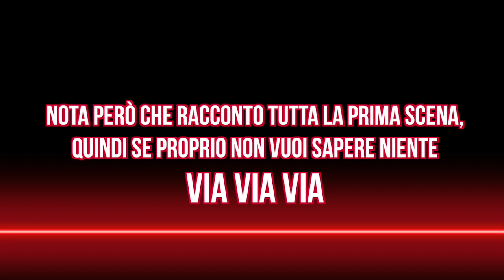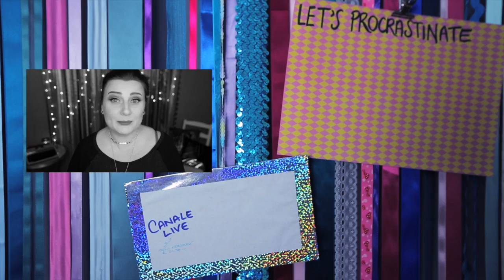VeniVidi A Quiet Place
OCCHIO VEZ CHE RACCONTO TUTTA LA PRIMA SCENA! Poi tutto il resto degli spoilers @13:04

Per letterine old school, cartoline urende e nastri dell'iniziativa UnLatoPerUno:
Federica Frezza
c.p. 273
40124
Bologna Centro
BO

Piciù :*